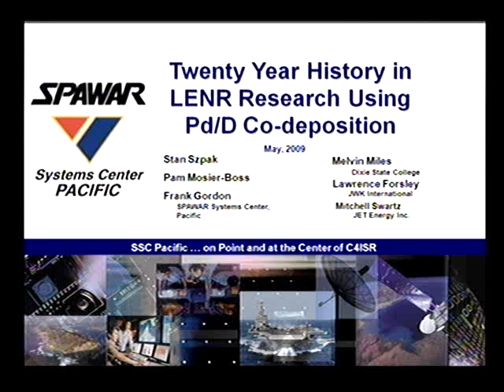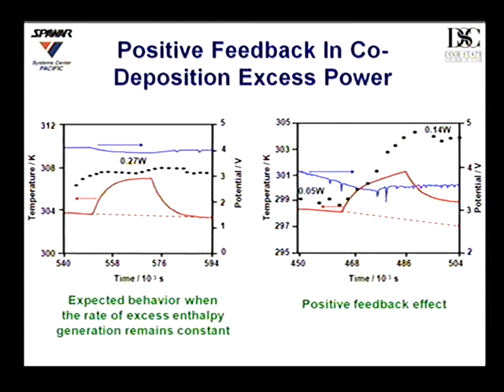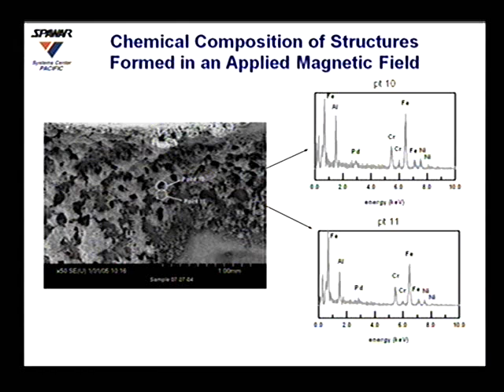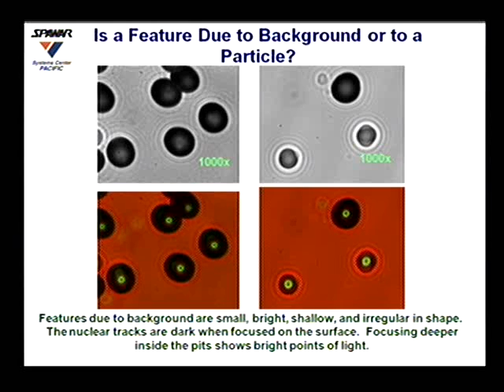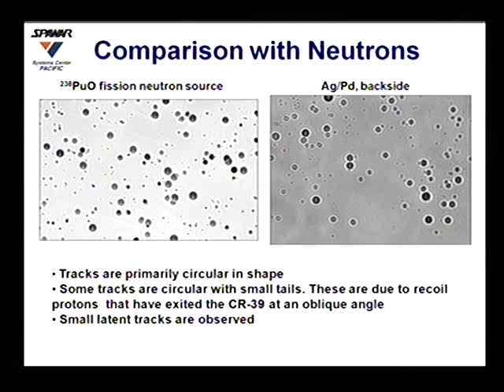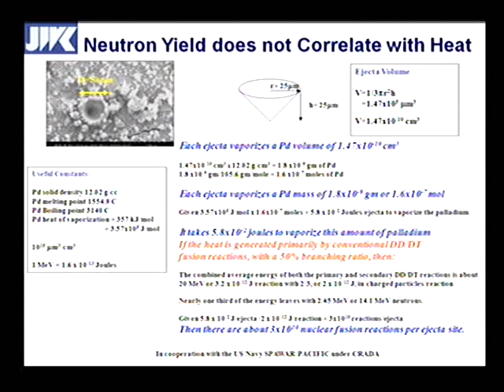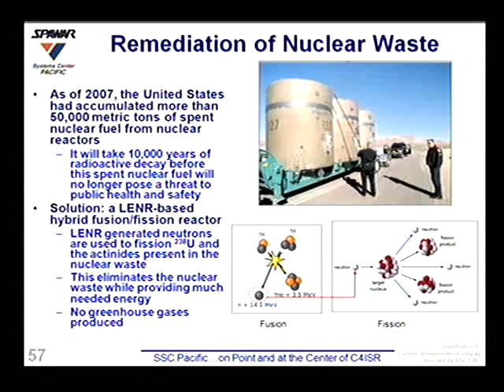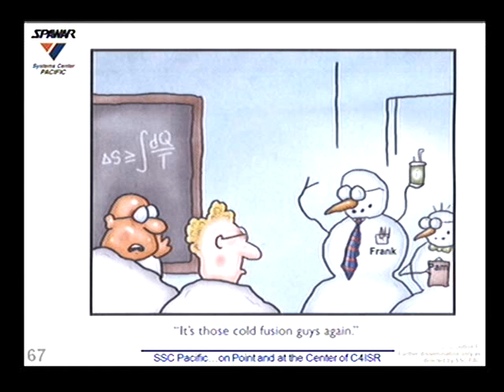2009 - University of Missouri LENR Seminar - SPAWAR/JWK Group (Split Versions Also Available)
University of Missouri LENR Seminar - SPAWAR/JWK Group